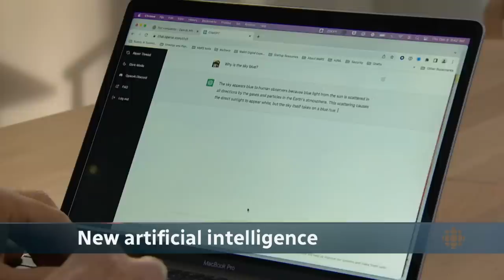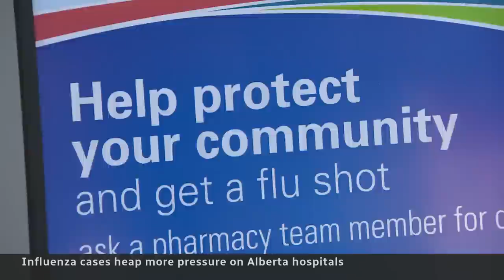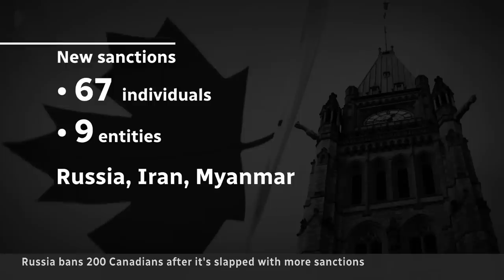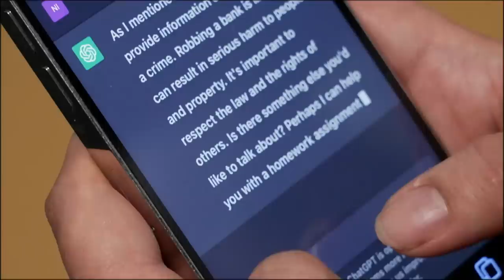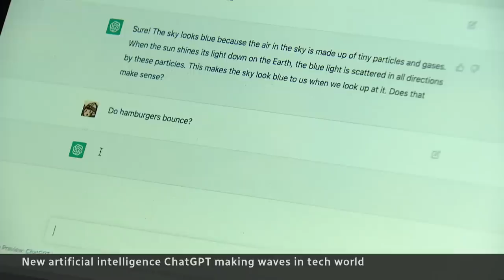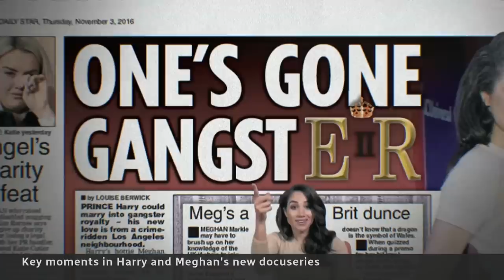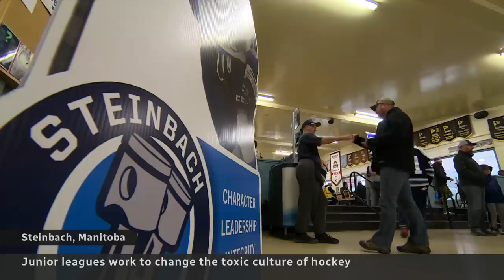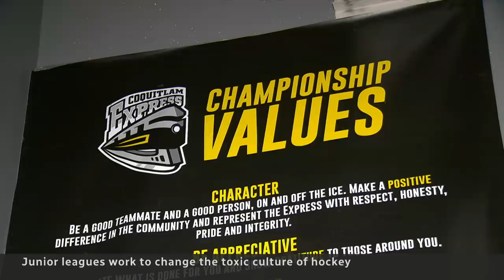CBC News: The National | Toronto subway murder, ChatGPT, Changing hockey culture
Dec. 9, 2022 | A murder on the subway with no apparent motive leaves Toronto transit riders on edge. New ChatGPT software highlights the advances and limitations of modern artificial intelligence. Plus, behind the scenes with two teams working to change toxic hockey culture.

00:00 The National for Dec. 9, 2022
00:47 Woman attacked and killed on Toronto subway
03:55 Calls to search landfill for remains of Indigenous women
06:15 Flu cases put pressure on Alberta hospitals
08:50 Premiers push for more federal health-care funding
11:02 Health Canada approves bivalent vaccine for kids
11:29 Brittney Griner back in the U.S. after prisoner swap
11:56 Russia announces more bans against Canadians
12:20 Critical mineral strategy calls for faster approvals
14:36 Quebec adopts law making oath to King optional
14:57 Wait for aid after Fiona smashed Atlantic Canada
18:00 Former officer sentenced in George Flyod's murder
18:27 Flu, RSV and COVID-19 concerns for the holidays
20:41 New ChatCPT tool brings AI into the mainstream
23:23 Key moments in the Harry and Meghan docuseries
30:30 Teams work to change toxic hockey culture
39:24 10 years since the world met the Ikea monkey
40:10 Pair of thrilling matches at the World Cup
40:27 Indigenous-led caribou conservation program
42:40 The Moment | Snowbirds get 60th birthday surprise